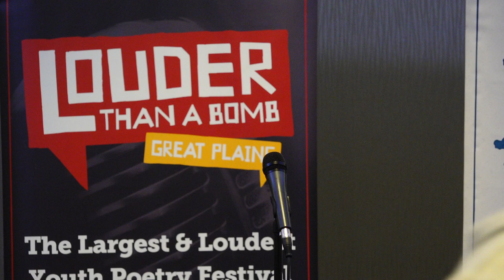Louder Than a Bomb Great Plains 2019, Bout 7, UNO: Omaha Northwest